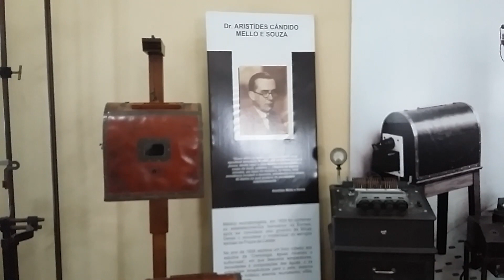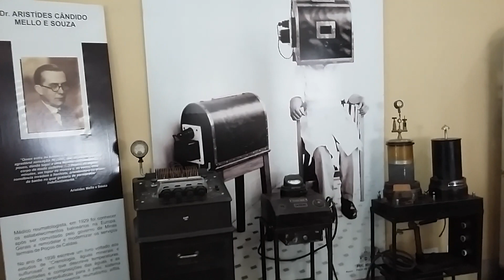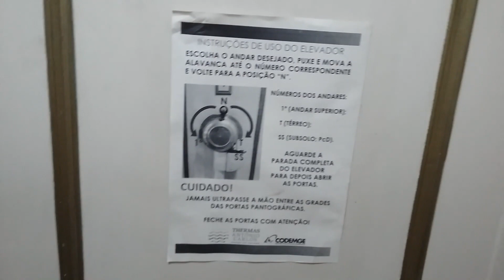THERMAS ANTÔNIO CARLOS - POÇOS DE CALDAS - MG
As Thermas Antônio Carlos foram inauguradas em 1931, como o primeiro estabelecimento termal do Brasil a oferecer uma série de serviços e tratamentos corporais a partir do uso da água termal. As Thermas oferecem mais de 30 serviços e atrativos à população e aos turistas, como banhos termais, duchas, saunas, massagens, tratamentos faciais, manicure/pedicure, depilação, terapias holísticas, medicina oriental,  yoga, hidroginástica e natação.